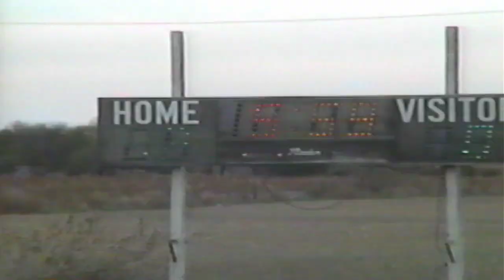NVJH Football vs Hildreth/Wilcox - October 21, 1996